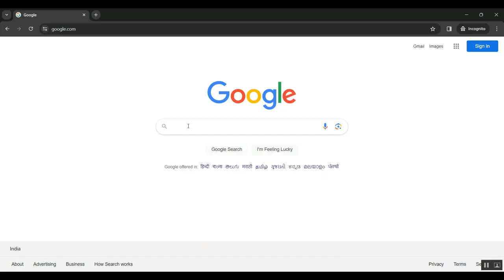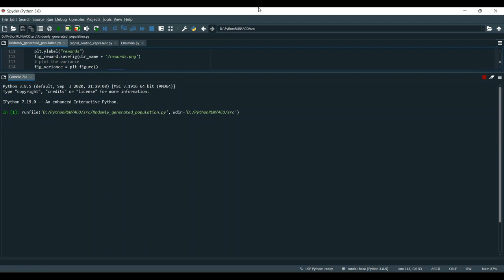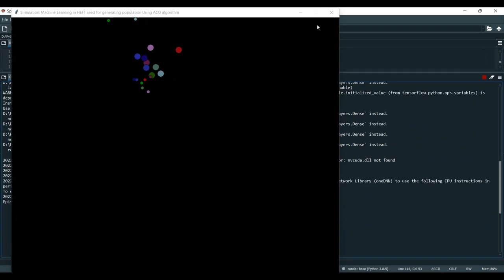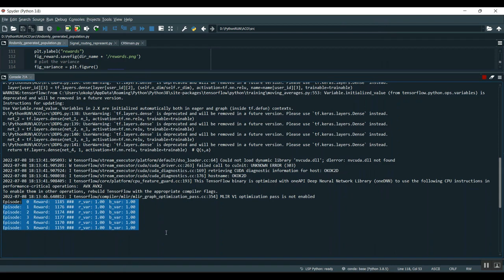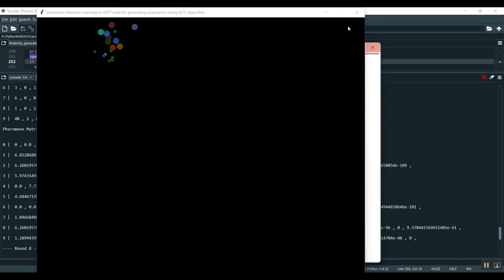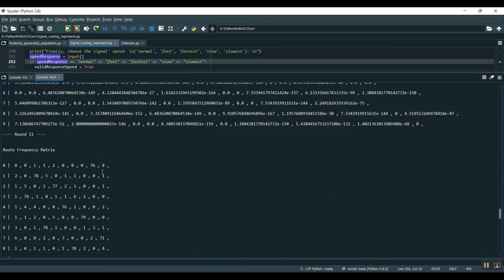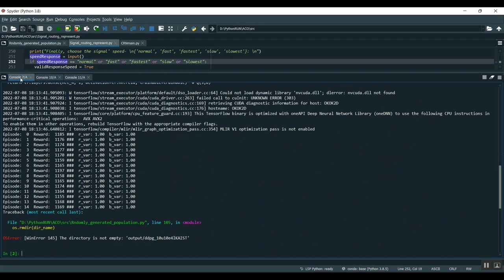Machine Learning at the Edge A Data Driven Architecture With Applications to 5G Cellular Networks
IEEE PROJECTS 2024 TITLE LIST

* Complete Source Code
* Complete Documentation
* Complete Presentation Slides
* Flow Diagram
* Database File or Dataset
* Screenshots
* Execution Procedure
* Video Tutorials
* Supporting Softwares

Support Specialization
* 24/7 Support
* Ticketing System
* Voice Conference
* Video On Demand
* Remote Connectivity
* Document Customization